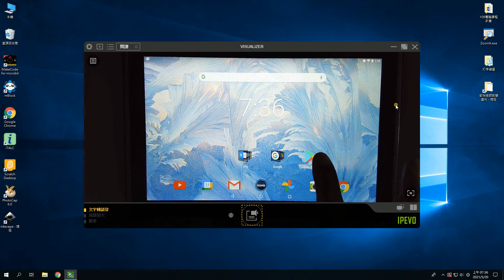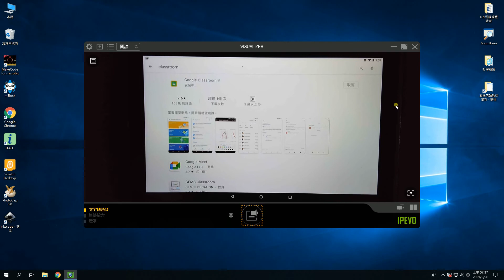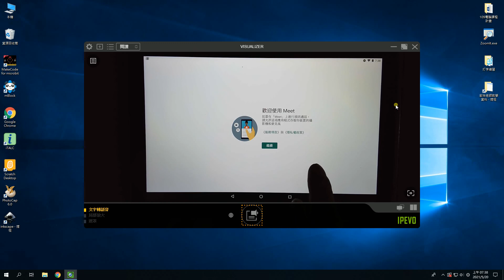安裝classroomMEET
台中市文雅國小